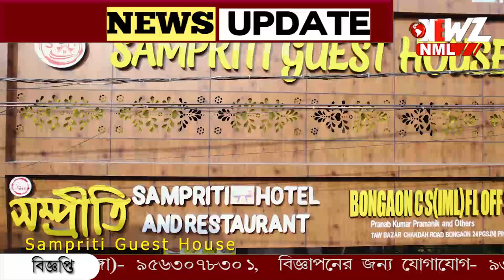রাস্তা পার হচ্ছে বিশাল আকারে সাপ! যেন "সাপের রাস্তা অবরোধ"।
রেলিং টপকে  রাস্তা পার হচ্ছে বিশাল আকারে সাপ! দুধারে দাঁড়িয়ে গাড়ি। খানিকটা যেন "সাপের রাস্তা অবরোধ"।